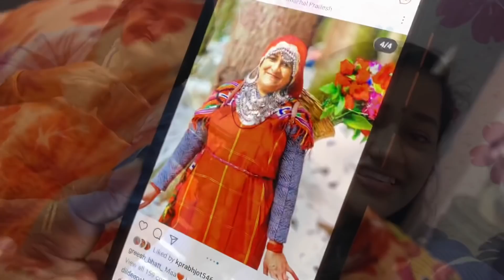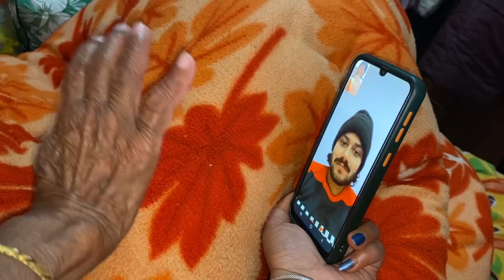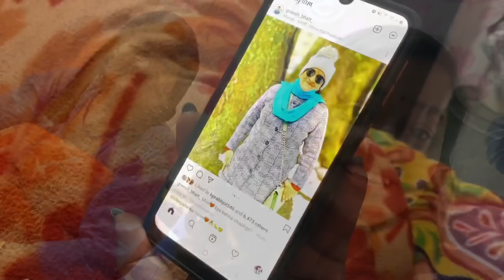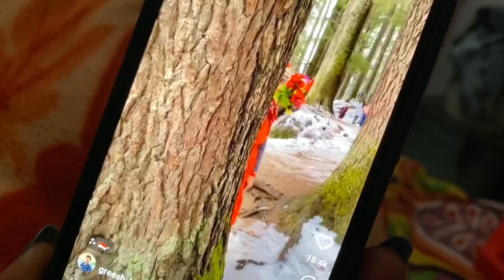Kabhi Khushi Kabhi Gam || Ppa ne bnae tasty daal😋😋👌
Youtube family es vlog me mai aapko mummy or gishi ke mnali trip jane ke baad hmari daily routine dikhaugi

aap ye vlog dekh kr jrur btana ki aapko konsa part acha lga es vlog ka